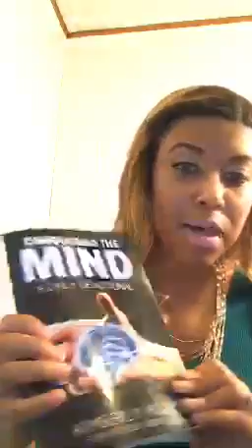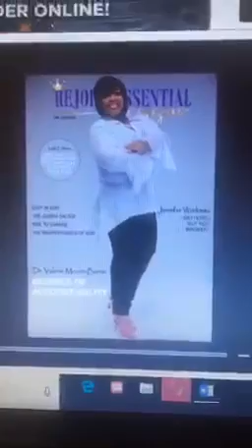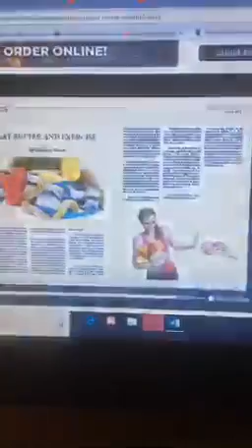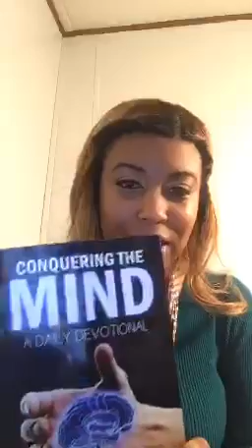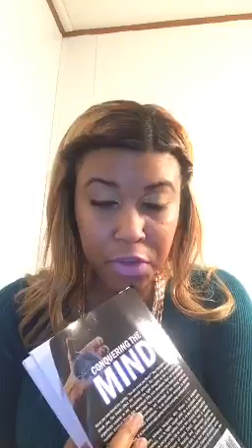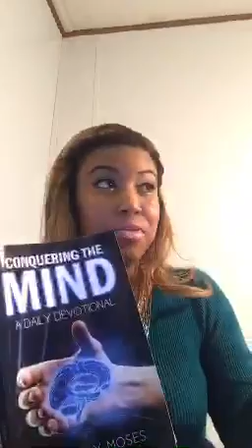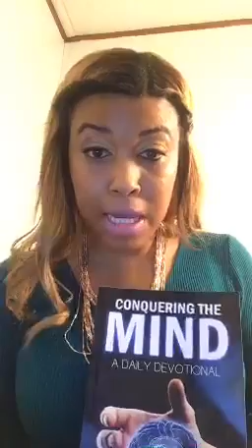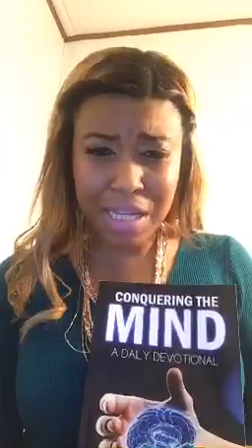Happy New Years! 2018 Prophecy!